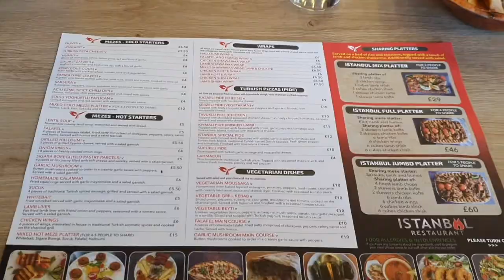Trying Turkish food fo a day😋🥳جربت الاكل التركي ليوم كامل في مطاعم تركية مختلفة#Leicester#Algerie